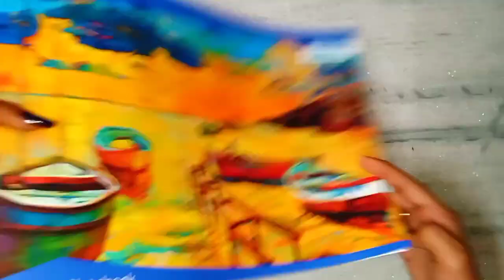Ultimate Apsara Stationery😱 / Apsara Writing Kit / Colouring Kit , My Apsara Art Kit😎